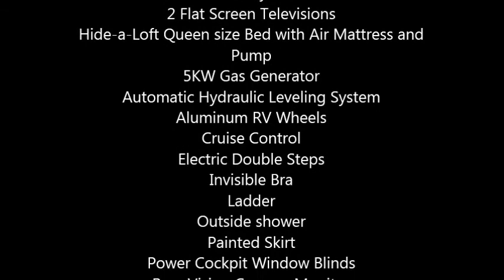2011 Fleetwood Storm 30SA Class A in Airville, PA *MUST SELL*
2011 Fleetwood Storm 30SA Class A

This 30 foot RV is in excellent condition with only 3,700 miles. It has an extended bumper to bumper 5-year warranty.

Features:

2 Slide-Outs
Sleeps 6
Microwave
Refrigerator
Oven
Stove
Full Bathroom with Shower
Water Heater
Air Conditioning
Auxiliary Battery
Stereo System
2 Flat Screen Televisions
Hide-a-Loft Queen size Bed with Air Mattress and Pump
5KW Gas Generator
Automatic Hydraulic Leveling System
Aluminum RV Wheels
Cruise Control
Electric Double Steps
Invisible Bra
Ladder
Outside shower
Painted Skirt
Power Cockpit Window Blinds
Rear Vision Camera-Monitor
Awning
Interior Furnishings
Fresh, Grey and Black Holding Tanks
Self Contained

Qualified buyers may be eligible for Financing, Extended Warranty and Nationwide Shipping.